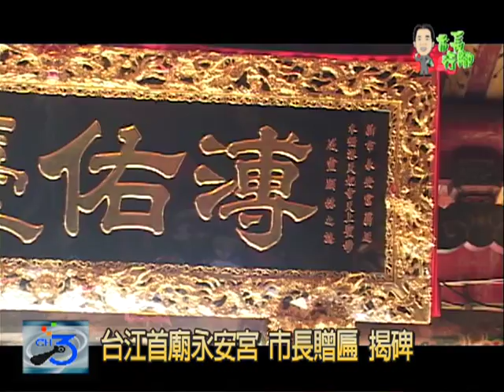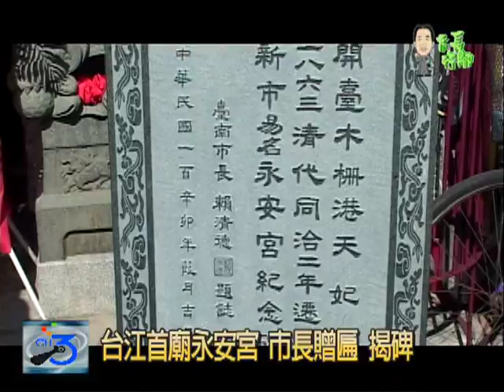市長行腳影片分享－台江首廟新市永安宮立匾揭碑典禮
台江首廟新市區永安宮12月3日上午舉行立匾揭碑典禮，市長賴清德特別前往上香參拜，致贈題字「溥佑台江」的匾額給廟方，祈求保佑臺南四時無災、八節有慶、國泰民安；區長鄭枝南、議員林慶鎮、施重南等各界長官亦一同參與，為「開臺木柵港天妃寺1863年清代同治2年遷建新市易名永安宮」紀念碑揭碑。